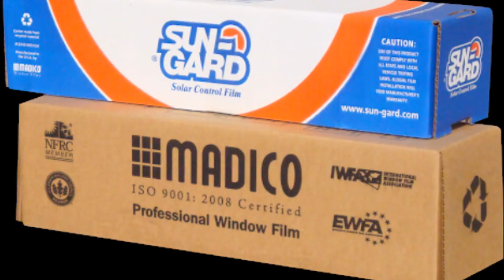Protege te del sol y de la radiación UV e IR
La entrada de calor a un auto desde tu parabrisas representa un 45% hace efectos sobre las personas... Mal Humor, Fatiga, sueño, estrés, etc. Reducir este calor se cuenta con la tecnología de Nano Céramica 70/90 de MADICO